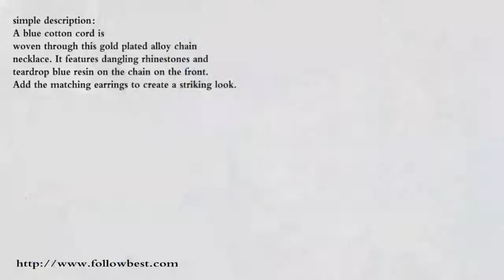Teardrop Resin and Rope Chain Necklace Statement Necklace for Women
This Statement Necklace features dangling rhinestones and teardrop resin on the chain on the front. Add the matching earrings to create a striking look.